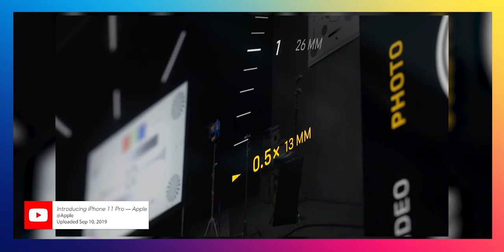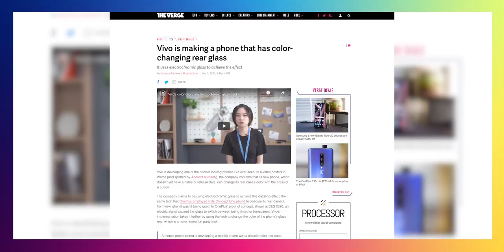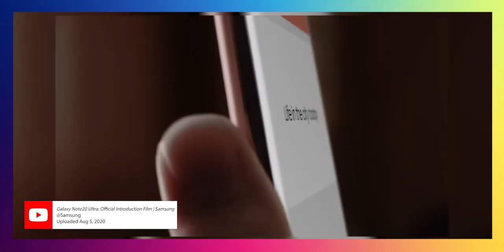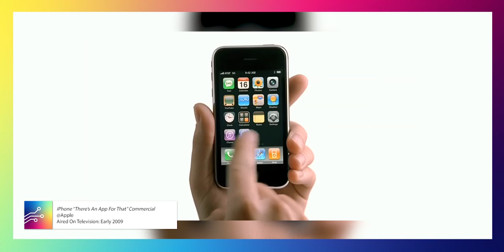We Need To Talk About Smartphones... | The Complete Discussion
A few years ago, we would have said, "You DON'T need a new smartphone right now," but is that still the case today? Find out!

This video continues off of an older (2017) video Dom made for his channel iTech Dom (which I reuploaded to this channel). Let's see if what he said back then still holds up to the modern era of smartphones.

Check out some more of our content!